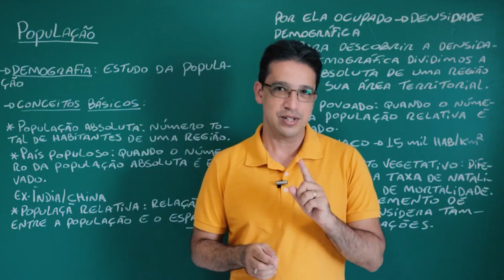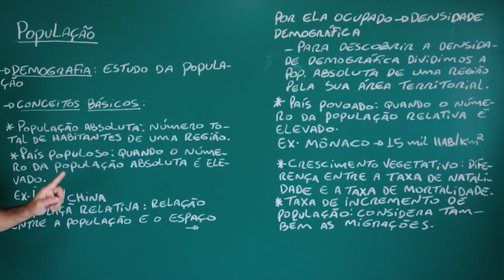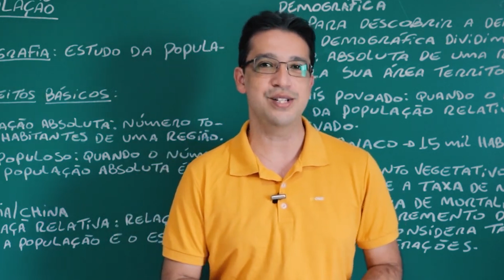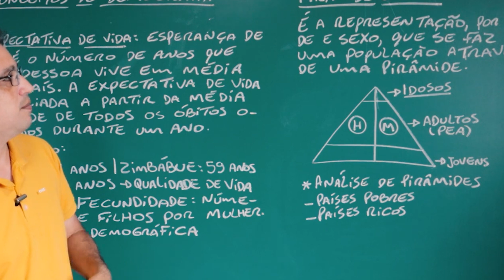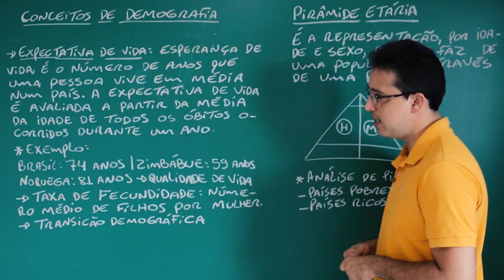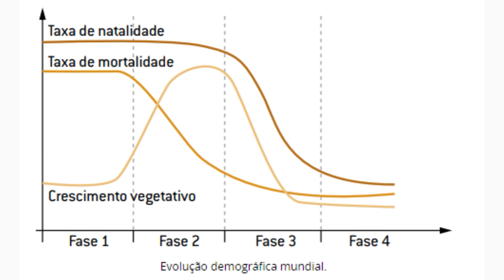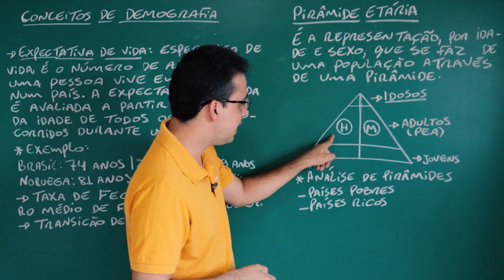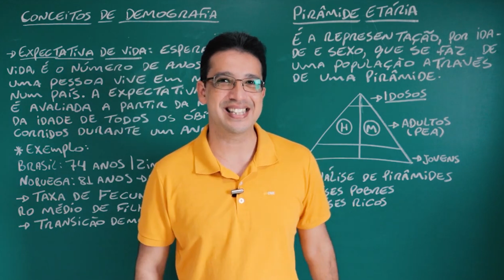Distribuição da população mundial e deslocamentos populacionais - Geografia - (EF08GE03)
Objeto de conhecimento: Distribuição da população mundial e deslocamentos populacionais
Unidade temática: O sujeito e seu lugar no mundo
Habilidade: (EF08GE03) Analisar aspectos representativos da dinâmica demográfica,considerando características da população (perfil etário, crescimento vegetativo e mobilidade espacial).

😎💡 ACESSE JÁ!

Aula completa sobre população (demografia), incluindo os conceitos básicos
- taxa de natalidade
-taxa de mortalidade
- crescimento vegetativo
- crescimento demográfico
- Taxa de fertilidade (fecundidade)
- Populoso
- Povoado
Conta ainda com análise de pirâmides etárias e transição demográfica.

Os links abaixo apresentam ótimas oportunidades, confira!

Demografia é um campo da ciência que estuda os diferentes aspectos da população. Essa área do conhecimento foi desenvolvida em um contexto histórico-econômico marcado pela preocupação com o crescimento da população.

Qual é o objetivo da demografia?
O que estudar em demografia?
O que é demografia resposta?
Em que se baseia a demografia?

Capitulos:
0:00 - Demografia - Conceitos básicos
6:12 - Expectativa de vida e Taxa de fecundidade
11:15 - Como Pirâmides etárias

😎 Baixe materiais exclusivos de Geografia (listas de exercícios, resumos, slides e muito mais no seguinte

😎 Adquira camisas exclusivas de Geografia e Astronomia em nossa loja Virtual

Aprenda com a gente os temas que com certeza caem no enem, com nossos resumos de geografia, tudo para você estudar para o enem!